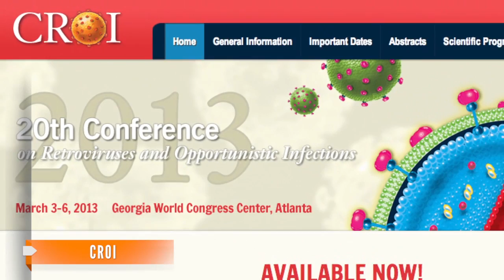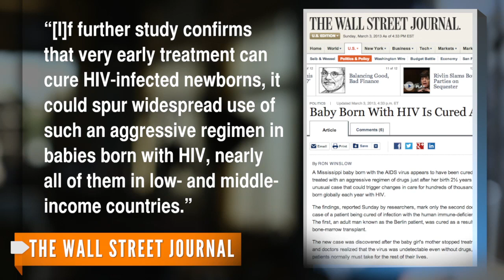Mississippi Infant First to be 'Functionally Cured' of HIV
Researchers think by treating the child with antivirals early on, they were able to effectively eliminate the virus.